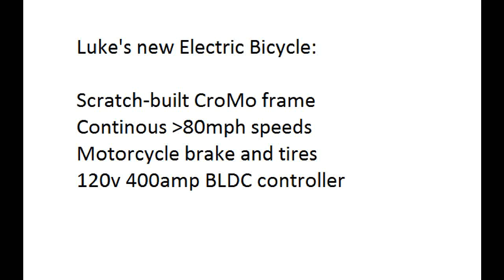Liveforphysics Luke's new Ebike, 80mph passes, Cedric Lynch riding, and burnouts!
My new ebike build.
We built the entire bike from scratch.  We used 4130 DOM CroMo tubing and TIG welded the frame together.  The battery is HobbyKing LiPo, the controller is a 400amp 120V Kelly, the motor is a sealed BLDC golden motor.